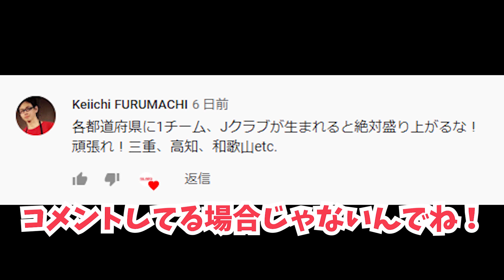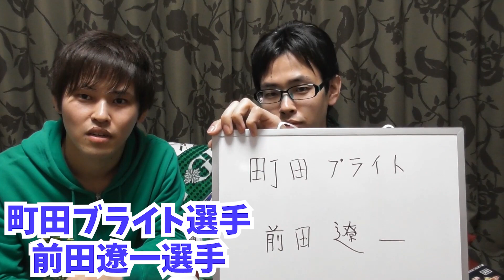【FC岐阜非こうしき応援番組 岐阜と共に】#4 FC岐阜トーク新章突入！？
岐阜サポの皆さんこんにちは！FULL MATCH projectです！
「岐阜と共に」第4回でございます！

岐阜県出身のタカフミが、サポーター目線で、大好きなFC岐阜を応援していく番組です。

今回からFC岐阜トーク新章突入！
#0 で一緒にヴェルディ戦を観戦したこの方とのトークです！

【出演】
タカフミ

制作：FULL MATCH project